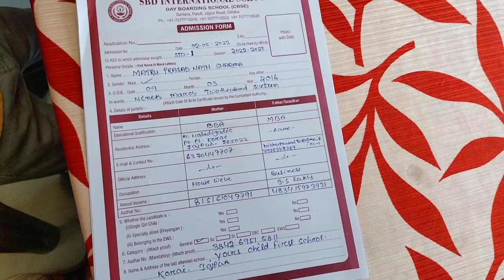ଆଜି ସ୍କୁଲ ରେ ଯାହା ହେଲା......... ✌️| MyFirst Vlog 🔥